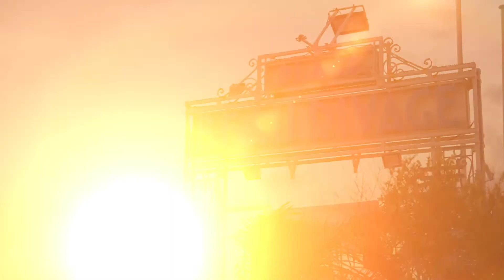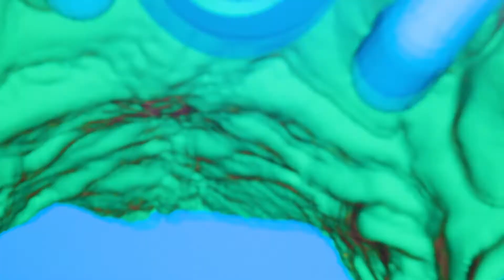Intro site Web - Nice